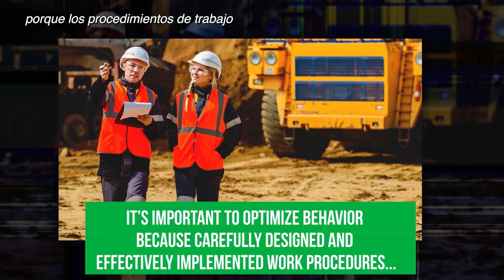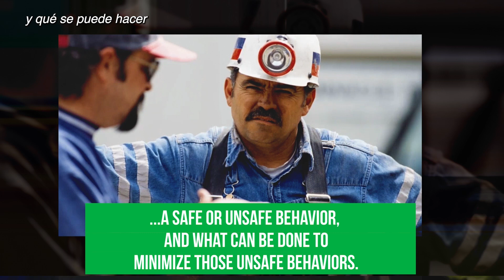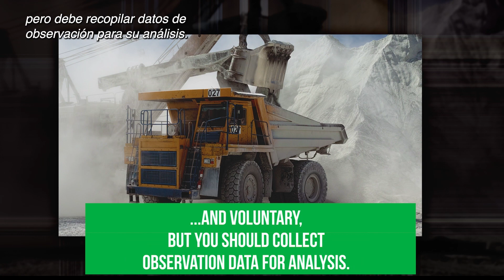CORESafety TV: August 2023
Welcome to the August edition of CORESafety TV — the online video program from the National Mining Association. This month, we review Module number 15, Behavior Optimization.